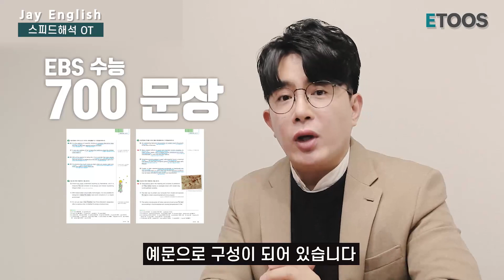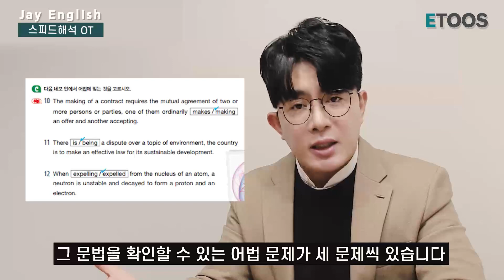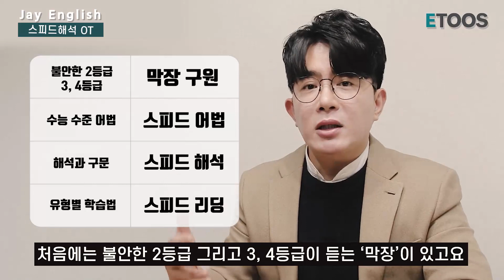[이투스 2023 커리큘럼] New 2023 전홍철 스피드 해석 OT - 영어 전홍철 선생님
마법같은 블록구문_실전편은 컬러를 활용하여
엄선된 영어 문장들을 과학적이고 효율적으로
이해/기억하는 새로운 구문 학습법을 제시합니다.

이 학습법은 영어 문장 파악의 기본기를 탄탄히 다져주고,
어떤 고난도 영어 문장도 정확히 분석할 수 있도록 안내하여,
영어 독해로 나아가기 위한 구문 학습의 새로운 표준으로 자리매김할 것입니다.

◆ 마법처럼 구문이 풀리는 강의 ◆
천일문의 저자 박세광 저자가 만든 구문의 바이블
비상교육의 야심작 마법 같은 블록 구문과 Jay 전홍철의 콜라보!

◆ 수능과 EBS 수준에 맞춘 700문장 ◆
단어 암기와 그를 바탕으로 한 정확한 해석은
영어 공부의 처음이자 마지막입니다.

실제 수능 난이도에 맞춰진 약 700 문장을 통해,
영어와 우리말이 어떻게 다른지, 문장이 어떻게 확장되는지,
어떤 부분에서 해석의 오류가 생기는지 정확히 알려드립니다.